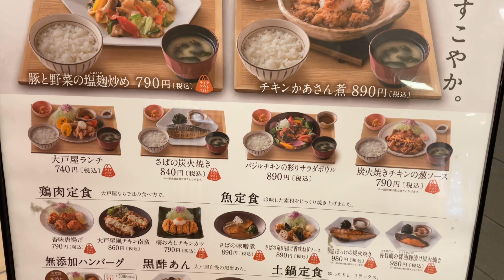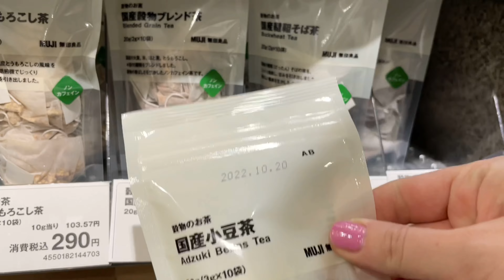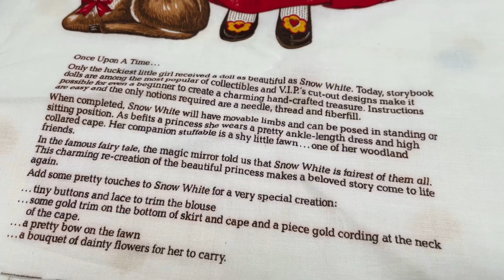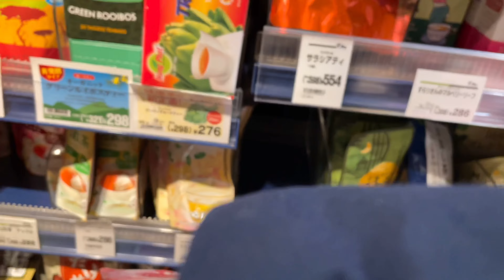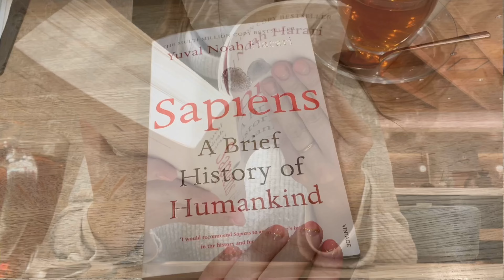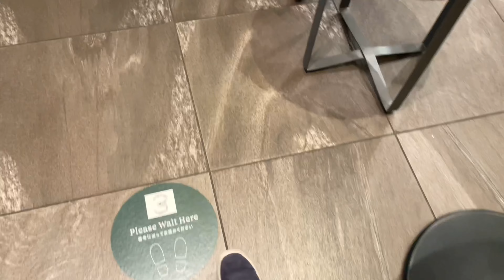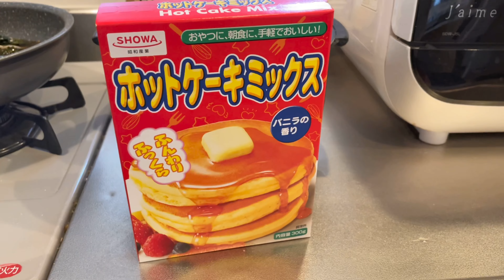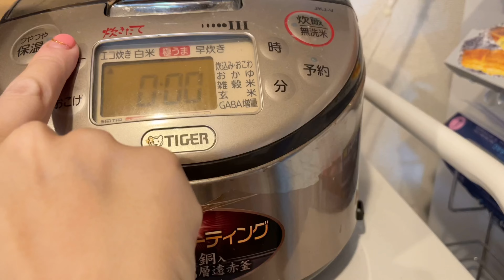Gaijin Housewife Diaries [017] LIFE in JAPAN eating Japanese food! baking a cake in the rice cooker!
Hello and welcome to the Gaijin Housewife Diaries LIFE in JAPAN series! This is a weekly vlog about my life as a gaijin housewife and work from home mom in Japan! This week I tried to get out of the house to do some grocery shopping! I also ate lunch at some yummy cafes and baked a rice cooker cake!

Thank you for clicking on my video!😊 Please turn subtitles on!🤩

(Please note that in this video, due to time constraints, languages except English are auto-translated.) 時間が短いため、日本語の字幕は自動翻訳です。

I'm Nucci, and I'm here just making cute little videos about my life in Japan 💛💛💛
I'm a work from home mama to a two year old girl! I've lived in Japan since 2008 and I'm a freelance translator!
I try to live my life focusing on my family, taking things easy, being creative and cooking and eating good food!
Please say hi in the comments! My purpose with this channel is to document the happiest parts of my life and make friends with people all over the world who share my love of Japan!

★CHAPTERS: hop and skip around 😁
00:00 Intro
00:18 Shopping
00:50 Japanese lunch at Otoya
01:50 Shopping at Muji
03:30 House Organizing, sewing, home time
05:40 Shopping for groceries and Korean store
06:25 Eating lunch at Wired Cafe
08:20 Baking a cake in the rice cooker!